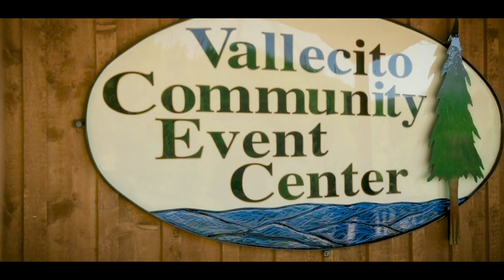Vallecito Lake, Colorado - Travis & Brooke Wedding